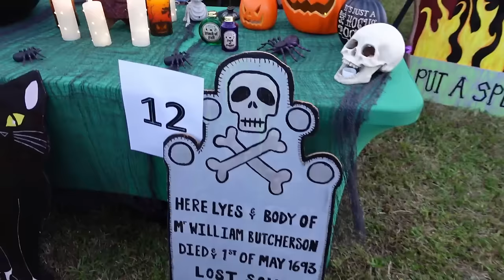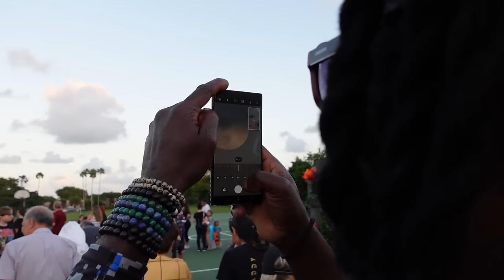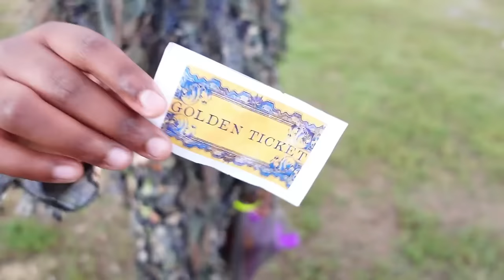SCHOOL PRINCIPAL DIDN'T EXPECT THIS. 😱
kid dunks the school principal. trunk or treating